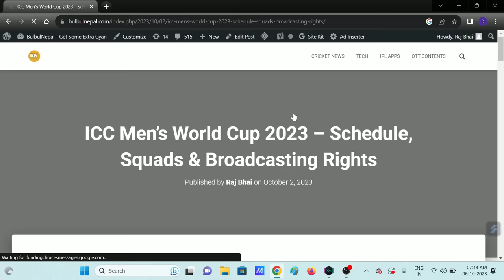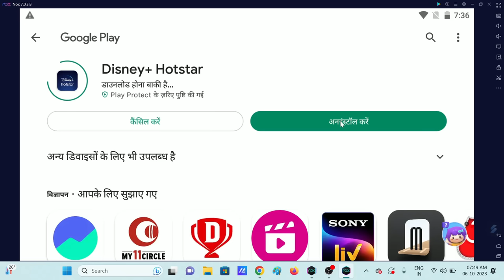World Cup 2023 Live on Laptop/PC - World Cup 2023 Laptop me Kaise Dekhe ?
Hello Guys,
In this video i have discussed about World Cup 2023 that how to watch live matches on Laptop, As we know World Cup is live for free on Disney+ Hotstar for the mobile users than how to watch on Laptop?
Is it possible to watch hotstar mobile plan on laptop ?

Anyone can use any android mobile apps on pc using and emulator/ android player and through this way we can also watch hotstar mobile on pc and can watch World cup 2023 live on hotstar on laptop

My Gears :-

Faqs:

World cup live for free on Hotstar
World cup 2023 live on Laptop
World cup 2023 laptop me kaise dekhe
how to watch World cup 2023 live on laptop
World cup live free on Hotstar app
World cup 2023 laptop
hotstar mobile plan on laptop
hotstar laptop plan
World Cup 2023 Live on Laptop/PC
disney+ hotstar subscription for laptop/pc
World cup 2023 live streaming on Laptop in hotstar
How to watch World Cup 2023 on Laptop ?
World cup 2023 laptop plan
Hotstar laptop plan
how to download hotstar in laptop
where to watch world cup 2023